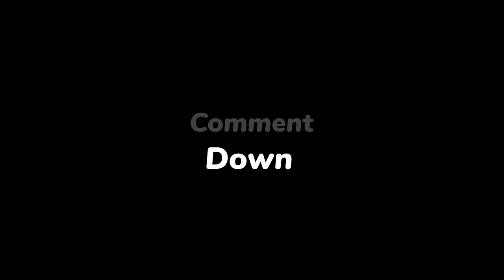My Hungarian Girlfriend 😈